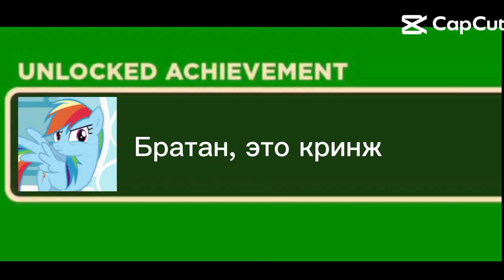Для тех, кто постит Кринж